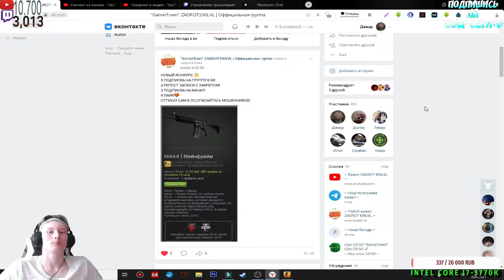ОБУЧЕНИЕ НОВИЧКОВ НА КАРТЕ ДАСТ 2 В КСГО!РАЗБИРАЕМ ТОЧКУ Б №4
⚫РАЗВЕРНИ ОПИСАНИЕ►